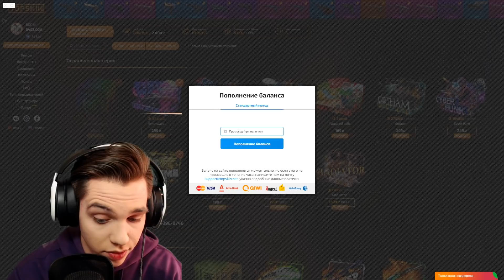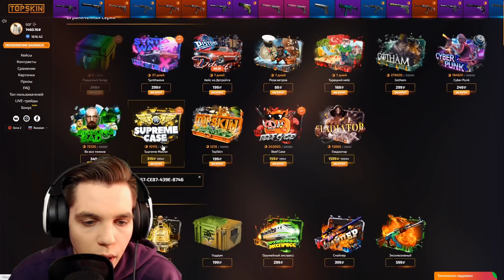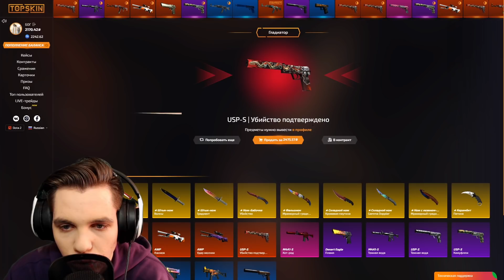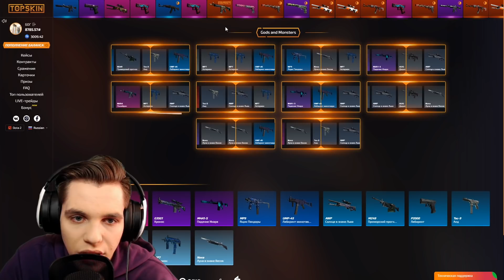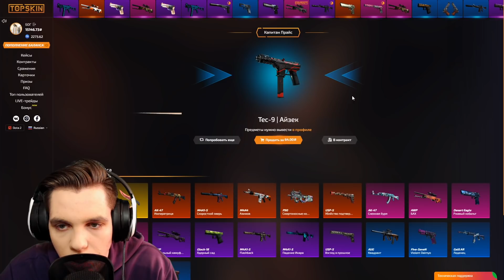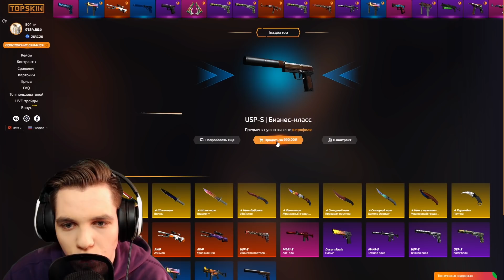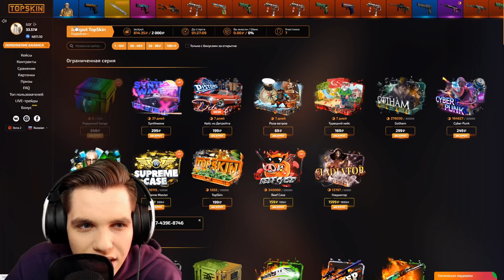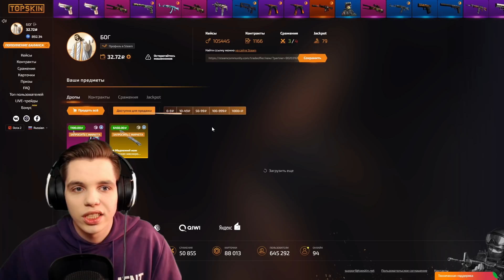👑TOPSKIN Я ВЫВЕЛ ОЧЕНЬ МНОГО СКИНОВ ЗА ЭТУ СЕРИЮ! УЗНАЙ КАКИХ